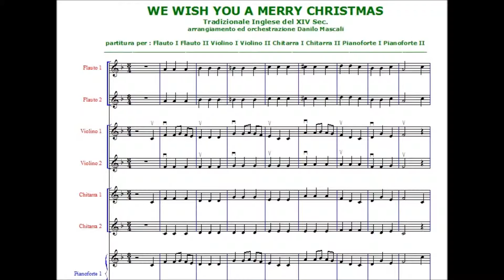WE WISH YOU A MERRY CHRISTMAS Orchestra SMIM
arrangiamento per orchestra Scuola Media ad Indirizzo Musicale
Flauto I - II Chitarra Violino I - II Pianoforte I - II